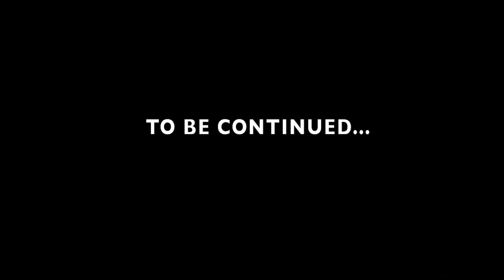Put Foot Rally (2012) Official Video #6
Follow the adventure as official Put Foot Rally Ambassadors: Mike Sharman (@MikeSharman) and Dan Nash (@BangersandNash) tackle 17 days across South Africa on "the greatest social rally on the face of the Earth!"

In this video: Day 8-11 : Kariba Dam, Zimbabwe + Checkpoint 3 Party. Theme "Ariba Ariba" (see what we did there? Ariba, Kariba??)  / Mexican Zimbabwean.

Produced by Motion City Films